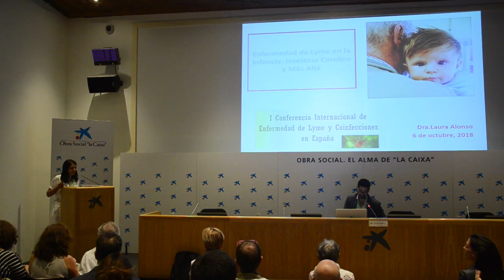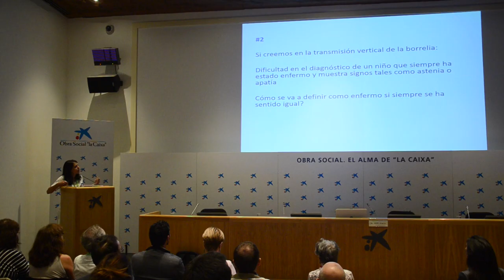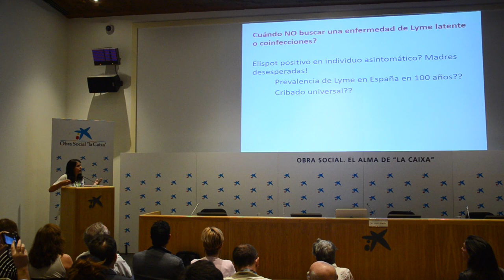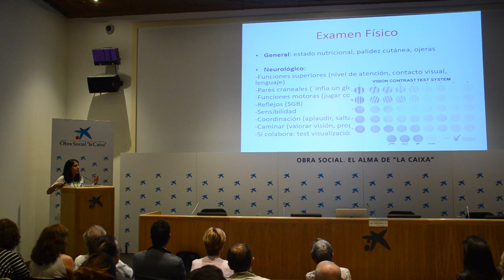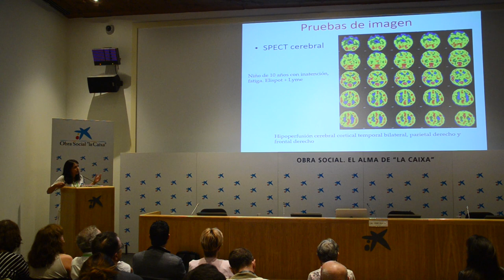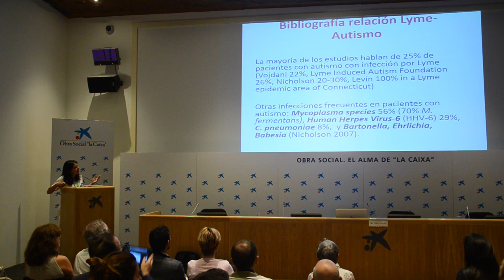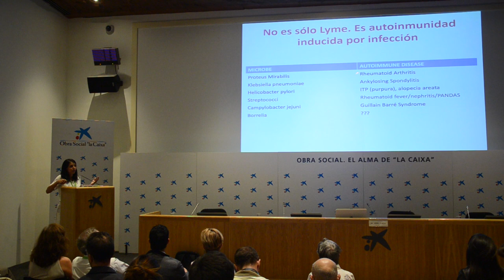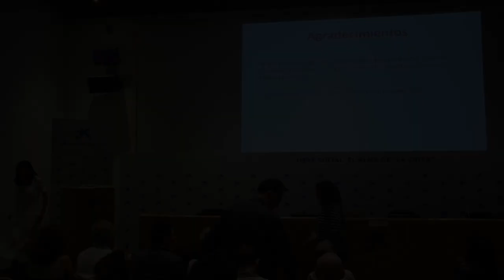Nº11. Dra. Laura Alonso. I Conferencia Internacional de Enfermedad de Lyme y Coinfecciones en España